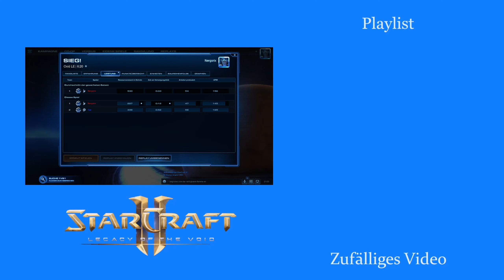Käse kann ich auch! - Starcraft 2: Zurück in die Masterleague [Deutsch | German]